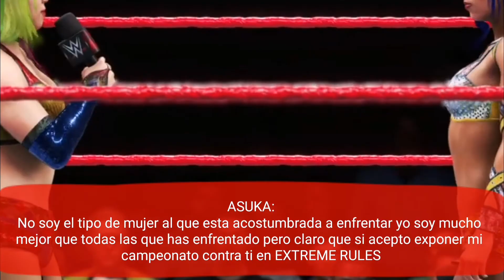WWE 2K20 RAW SASHA BANKS WANTS TO CHALLENGE ASUKA FOR HER CHAMPIONSHIP IN EXTREME RULES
♥️Current Champions♥️

▫️RAW WOMEN'S CHAMPIONSHIP: ASUKA

▪️SMACKDOWN WOMEN'S CHAMPIONSHIP: BAYLEY

▫️NXT WOMEN'S CHAMPIONSHIP: REBECCA FOX

▪️TAG TEAM WOMEN'S CHAMPIONSHIP: BAYLEY & SASHA BANKS

▫️NXT UK WOMEN'S CHAMPIONSHIP: CHELSEA GREEN

▪️UNIVERSAL SMACKDOWN WOMEN'S CHAMPIONSHIP: PERCY

▫️UNIVERSAL RAW WOMEN'S CHAMPIONSHIP: LIV MORGAN

▪️UNDISPUTED WOMEN'S CHAMPIONSHIP:  AKARI STAR

▫️UNIVERSAL WHITE WOMEN'S CHAMPIONSHIP: G I O

▪️UNIVERSAL GOLD WOMEN'S CHAMPIONSHIP: G I O